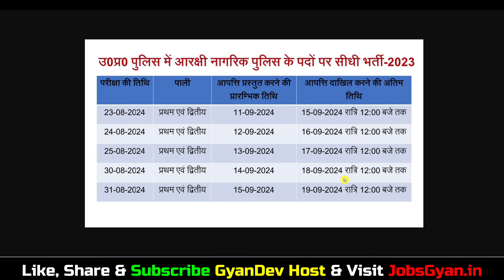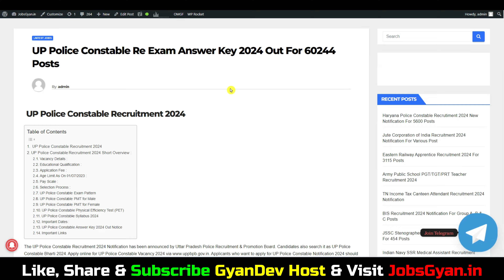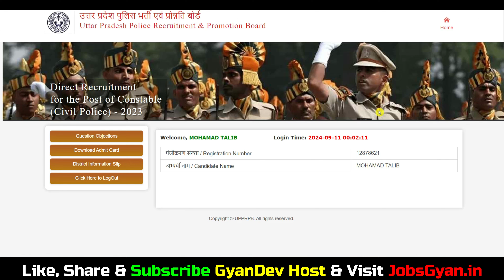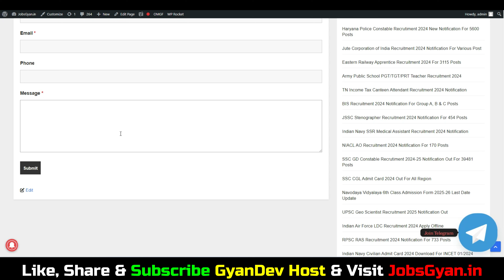up police answer key 2024 kaise dekhe | how to check up police answer key 2024 kaise check kare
Dosto, is video me maine aapko up police constable answer key 2024 ke bare me jise dekhkar aap log is bharti k bare me puri jaankari step by step jaan payenge, i hope ye jaankari aapke liye faydemand rahegi. so do watch full video..

Aapka Dost
GyanDev Host